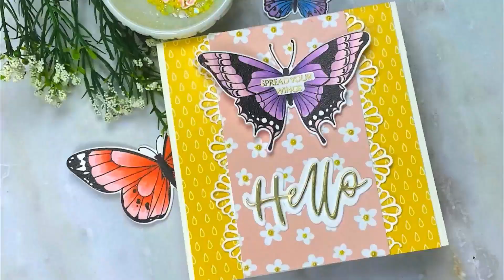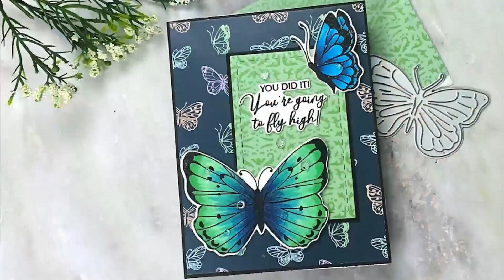10 Cards 1 Kit | Scrappy Tails Butterfly Kisses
I'm still on my butterfly kick, so I came up with 10 new card designs featuring stamped, stenciled and die cut butterflies! I used supplies from our new Butterfly Kisses card kit to create these, which card is your favorite!?

Supplies

NOTE: Everything listed below are links to purchase stamps and dies that I have designed and manufactured in the USA. Know that when you purchase something, you are supporting my small business!